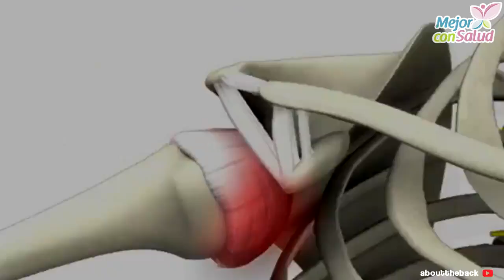Todo sobre la capsulitis - Mejor con salud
Todo sobre la capsulitis.